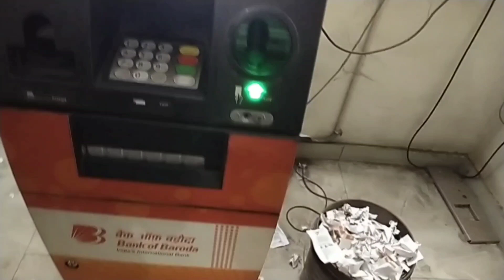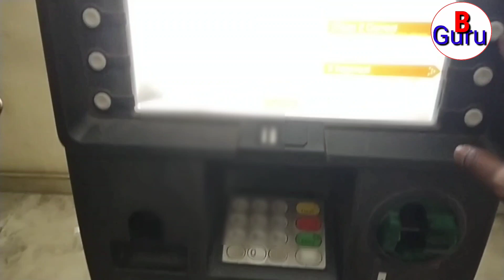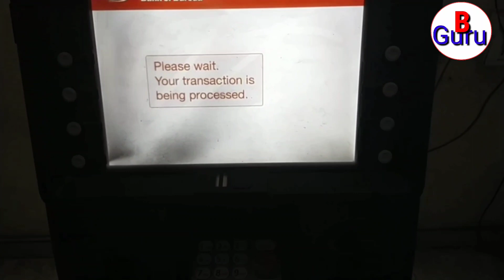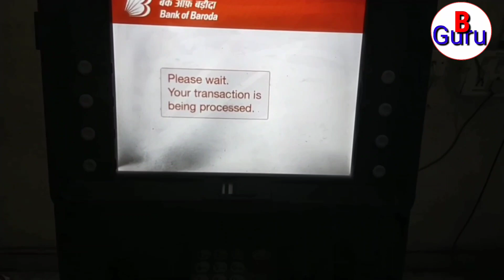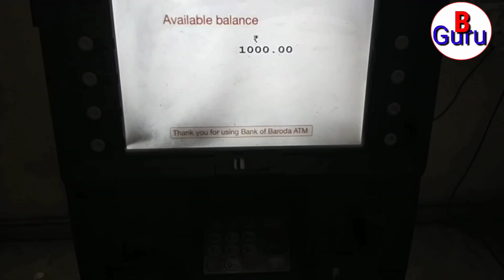Bank of baroda atm card ka pin kaise banaye | Naye bob atm card ka pin kaise banaye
Bob atm pin generation bank of baroda ka atm pin kaise banaye bob new atm card pin generation

                                                                            BANK GURU .